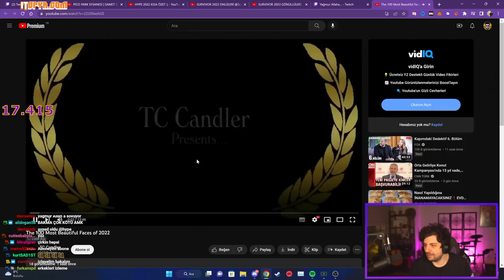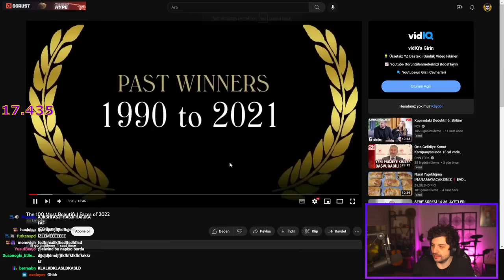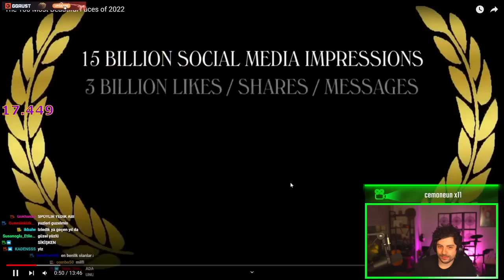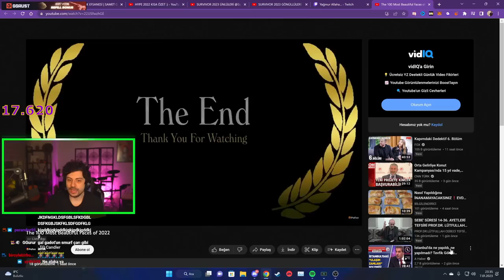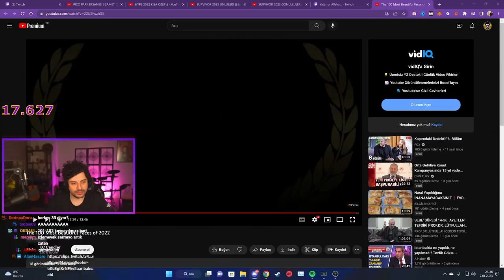HYPE | EN GÜZEL 100 KADIN LİSTESİNİ İNCELİYOR!